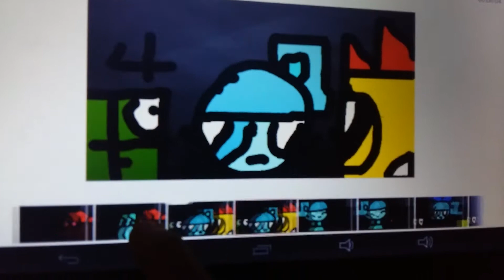Zoe molla princess toons asdf movie 10 and lazytown stephanie don t jump !